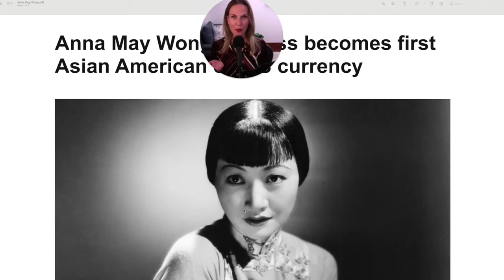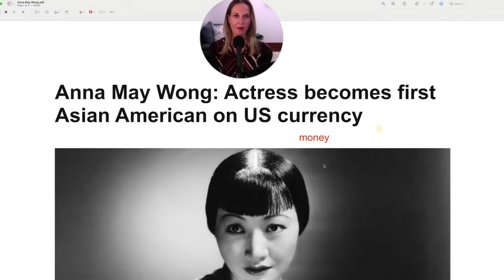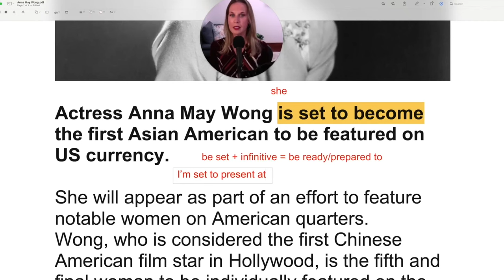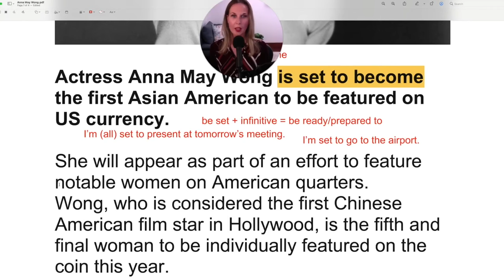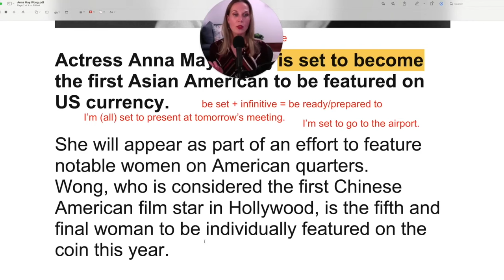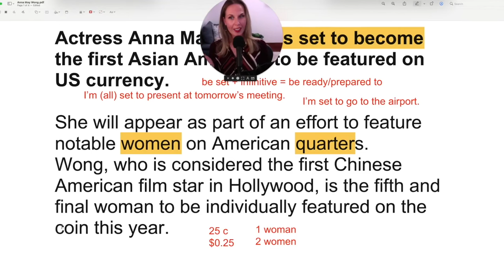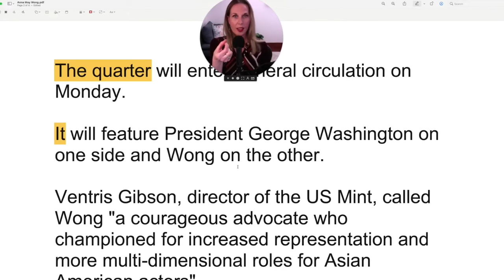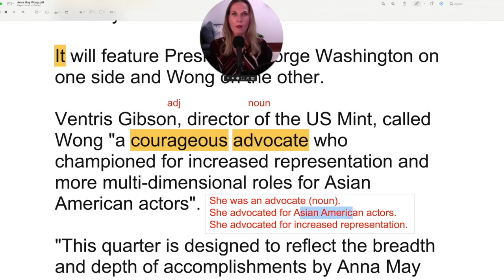2 Hours Of Reading Practice To Improve Your Vocabulary & Pronunciation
Today you'll improve your fluency in English with a reading practice lesson.

CHAPTERS:

00:00 – Welcome
00:22 – Article 1
28:09 – Article 2
01:02:03 – Article 3
01:29:38 – Article 4